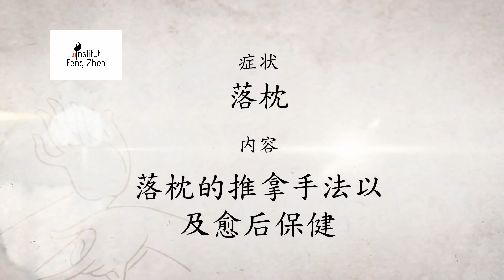Acupression pour le torticolis (sous-titré fr), Dr Cui Chen-Hua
Cette technique du massage tui na peut être utilisée en auto-massage.

Si les sous-titres ne se lancent pas automatiquement, activez-les à partir du bouton rectangulaire placé au bas à droite du lecteur vidéo Youtube.

Traduit et partagé par l'Institut Feng Zhen.